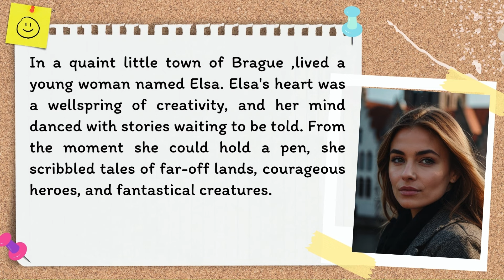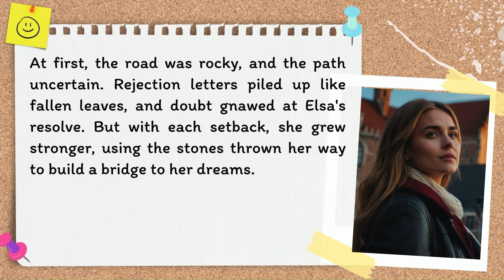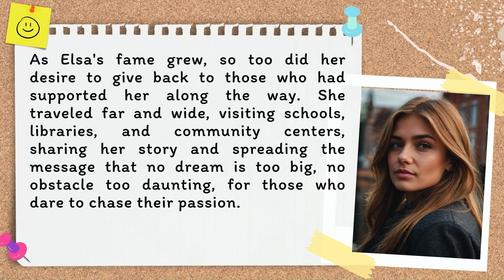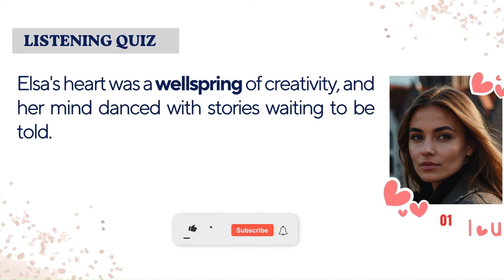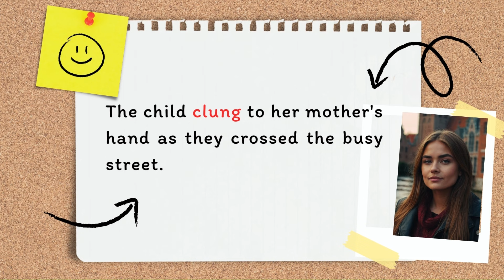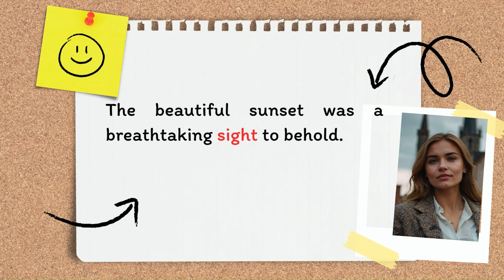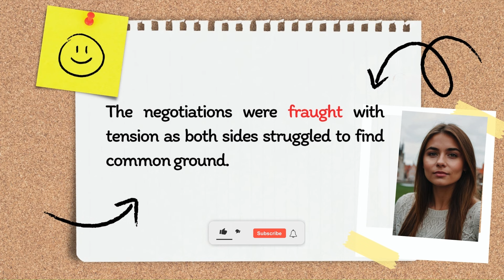Learn English I Improve Your English I Listening & Speaking I Discussion I Vocabulary I Quiz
Listen to the Story of Ink And Adventure, Improve Your Listening Skills by Completing the Sentence. Learn New Vocabulary and Practice Using Them in The Sentence. Happy Learning.